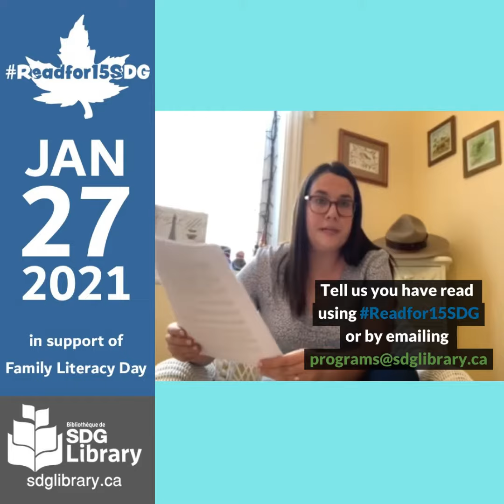Family Literacy Day - Read for 15 SDG